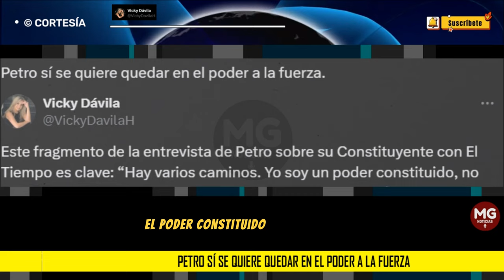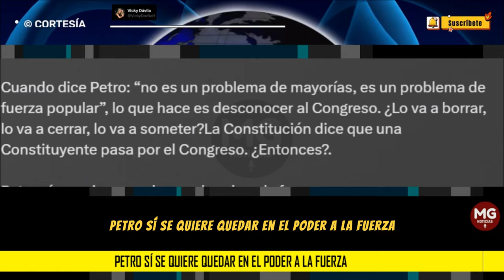ADVERTENCIA VICKY DÁVILA ⚠️ Petro sí se quiere quedar en el poder a la fuerza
Este fragmento de la entrevista de Petro sobre su Constituyente con El Tiempo es clave: “Hay varios caminos. Yo soy un poder constituido, no soy el poder constituyente. No es un problema de mayorías, es un problema de fuerza popular. Es el pueblo decidiendo, el momento constituyente es siempre. Si el pueblo decide, el poder constituido tiene que aceptar, no lo puede desconocer. El poder constituido es subordinado”